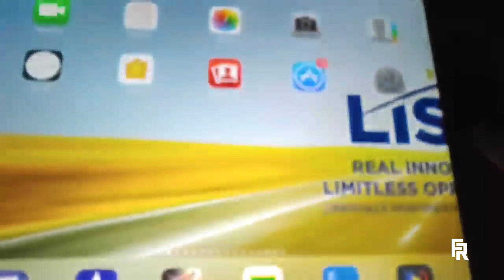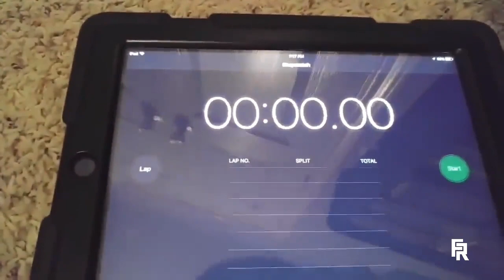Man hits 1,000,000 hours on stopwatch (almost) | Wasted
This dude was about to hit 1million hours in stopwatch but accidently press the reset button.
Watch his reaction.